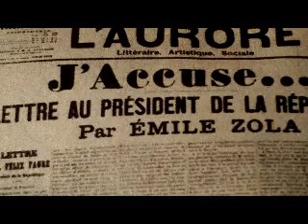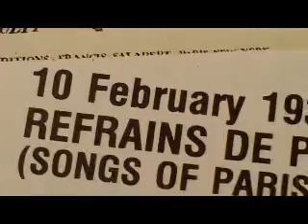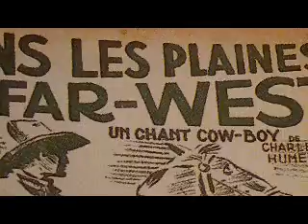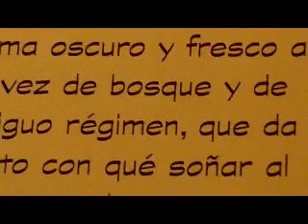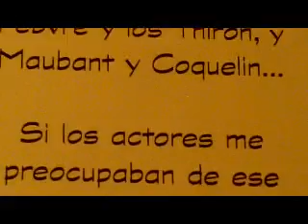Por el camino de Swann 15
-Pero basta que, en mi misma casa, mi sueño sea profundo y relaje enteramente mi mente para que ésta deje el plano del lugar en que me dormi.-Y al despertarte en medio de la noche, como no sabes dónde estás.-En el primer instante no me doy cuenta siquiera de quién soy.-Tienes tan sólo en tu simplicidad primera el sentimiento de la existencia, como puede palpitar en el fondo de un animal.-Estoy más despojado que el hombre de las cavernas.-Pero entonces el recuerdo, todavia no del lugaren que estás, sino de algunos de los que  habitaste.-O donde pude haber estado.-Llega hacia ti como un socorro de lo alto par sacarte de la nada de la cual no hubieras podido salir solo